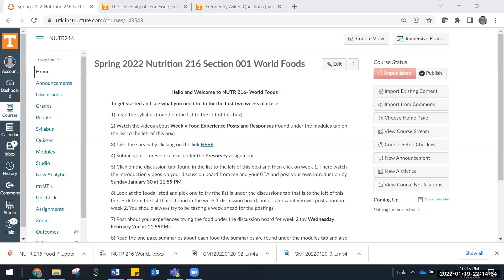Recording of a recording